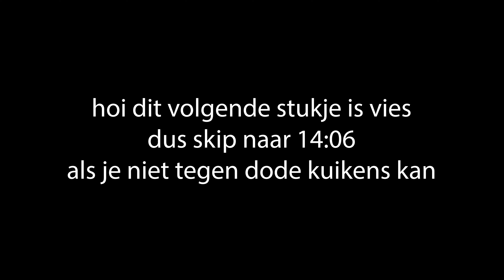DIT IS EEN BEETJE LUGUBER! - VLOG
De vlog van ons dagje in Dierenrijk!